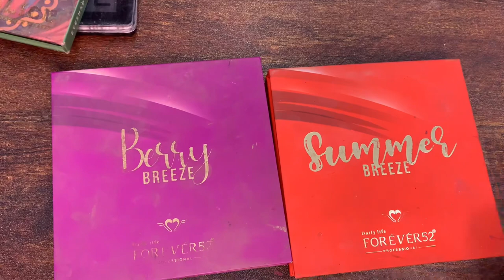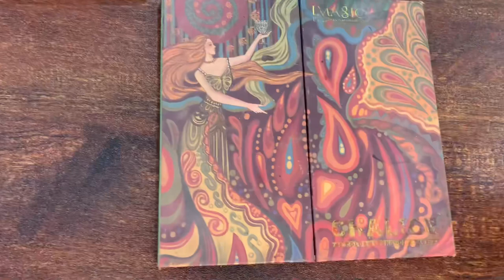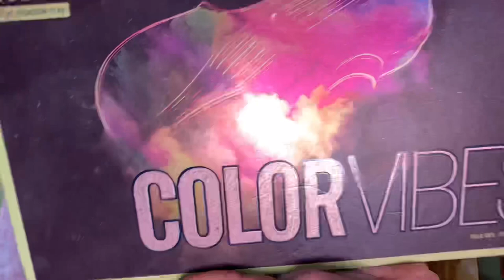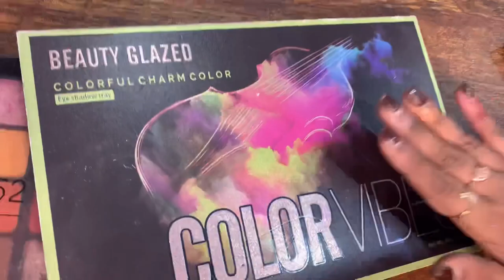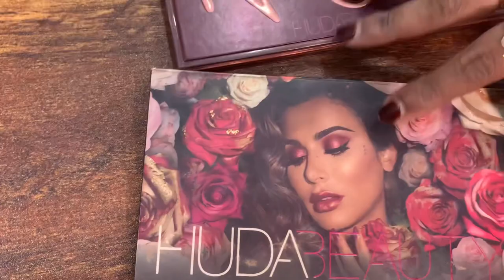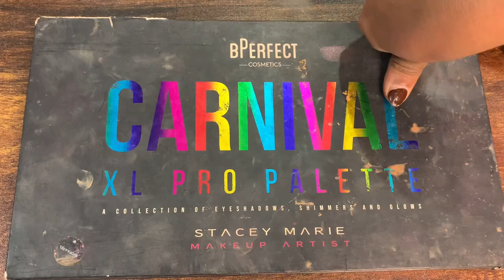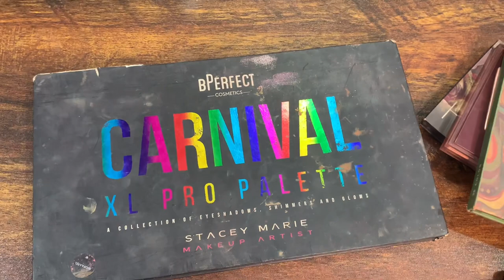Eyeshadow pallets you need in your makeup vanity | best eyeshadow & eye glitter for makeup vanity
Buying Links :

1.  MARS Highly Pigmented Mesmereyes Smoky Eyes, 16-Color Eyeshadow Palette | Multicolor | Matte Finish | Shimmery Eye Shadow Palette | (20.8 G) (03-Multicolor)

2.  RENEE Eyeshadow Palette, Long Lasting, High Pigmented Multicolor Eye Makeup with Mattes & Shimmers, Bloom Hour, 15gm

3.  COSLUXE IMAGIC Pro Chalice 36 Color Eyeshadow Palette, 30.8g Eyeshadow Matte Shimmer Finish Make up Palette Highly Pigmented Colorful Powder - Multicolor

4.  Beauty Glazed DELANCI Big Colorful Eyeshadow Palette Professional 54 Color Board Eye Shadow Bright Neon Glitter Matte Shimmer Makeup Pallet Highly Pigmented Powder Eye Shadow

5.  Daily Life Forever52 Star Dust Powder Single Eyeshadow Professional Shiny Glitters Easy-To-Blend Formula & Silky Texture For Perfect Face Makeup

6.  Daily Life Forever52 Star Dust Powder Single Eyeshadow Highly Pigmented Professional Shiny Glitters With Hydrating Easy-To-Blend Formula & Silky Texture SD008 (Shimmery Finish) - Pink Lust

7.  Iron Stone

*India's Biggest Sale, Amazon Prime Day Sale is  15-16th July*

Up to 25% Cashback on first purchase
T&C applicable

Shrutimakeover